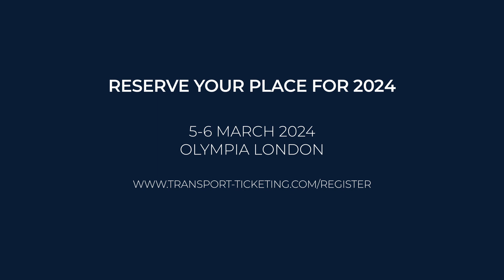James Bain, CEO, Worldline IT Services UK at Transport Ticketing Global 2023